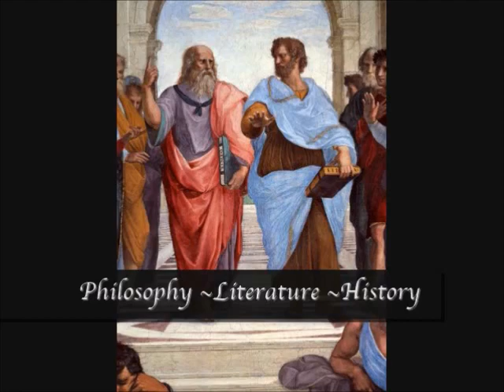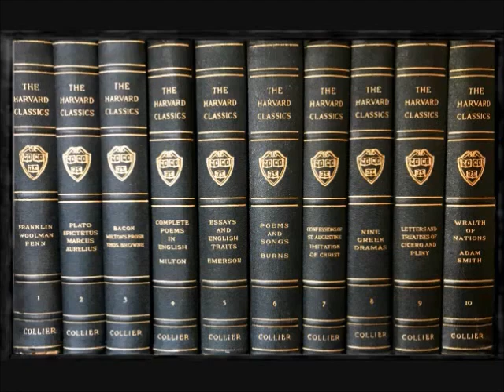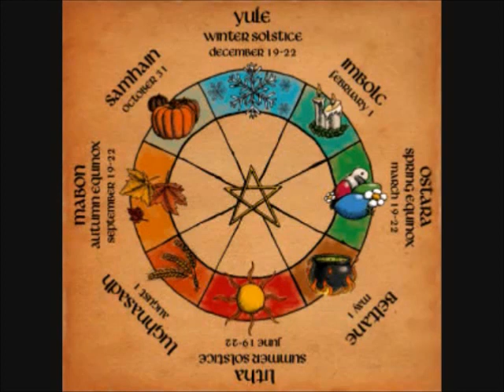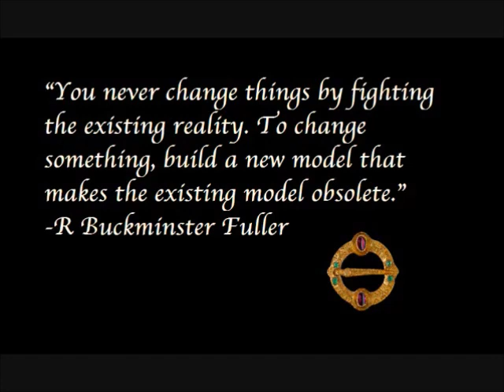peach community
Overview of the  PEACH COMMUNITY

Questions?